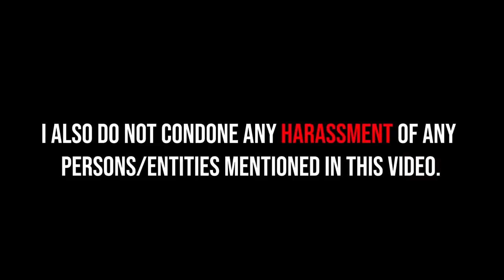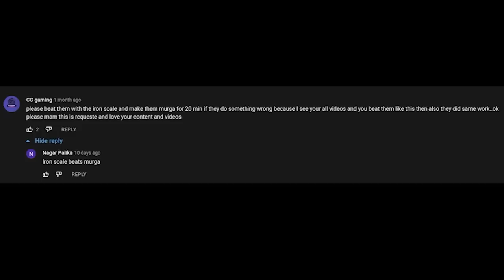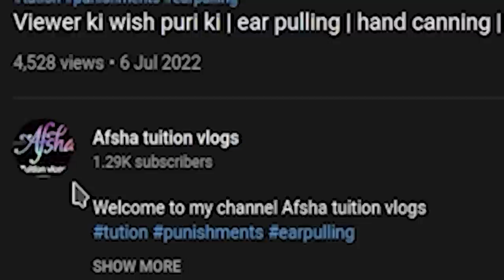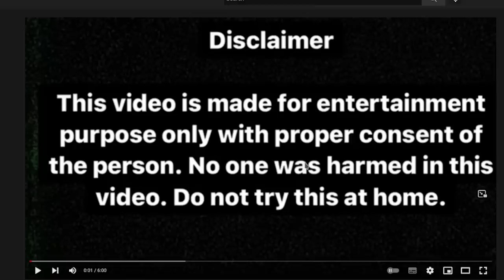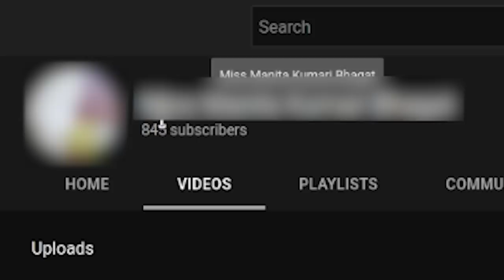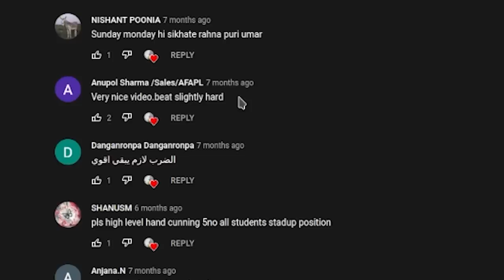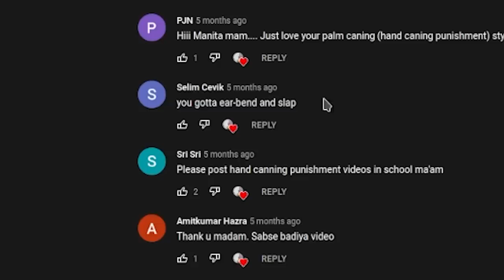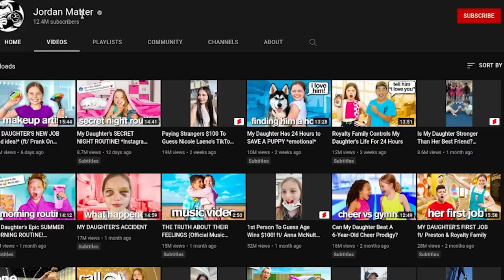YouTube's Most Evil Rabbit Hole Gets Worse...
Hello guys and gals, it's me Mutahar again! This time we take a look at the darker aspects of social media again and discover a side of content creation that seems completely overlooked by moderation. YouTube needs to step in and take care of this before it ever becomes a larger concern.